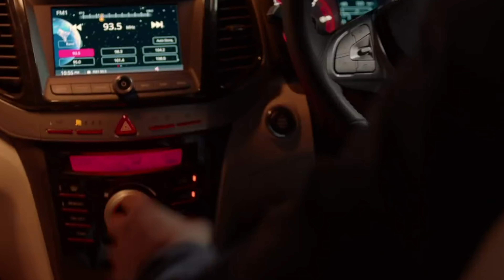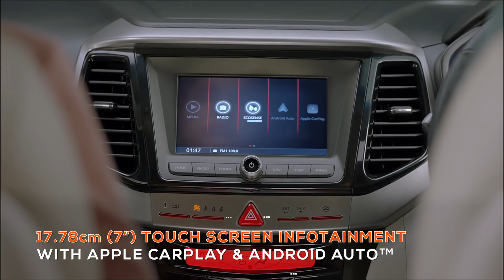Mahindra की ये 2 कार मिलकर Tata और Hyundai का घमंड तोड़ देगी | Upcoming Mahindra Cars in 2024 India